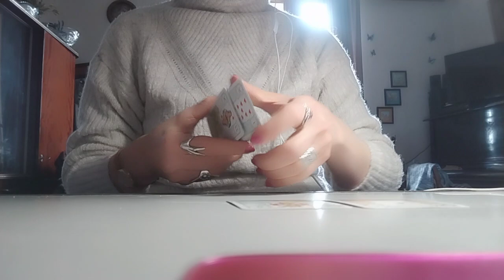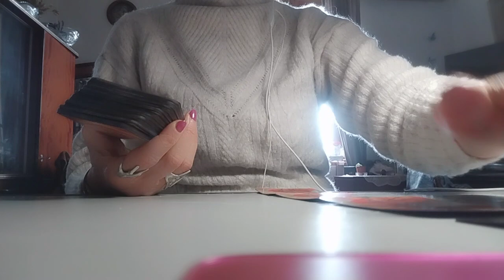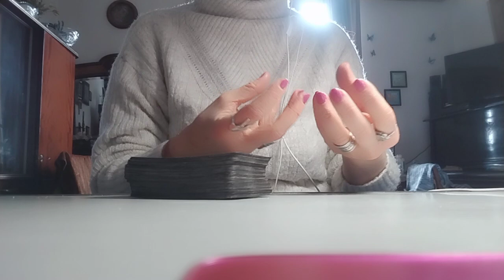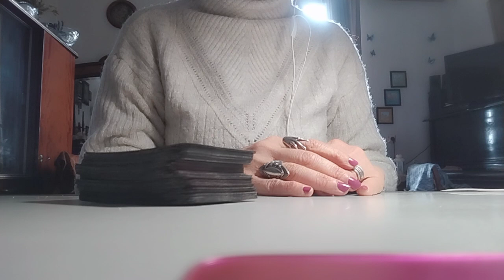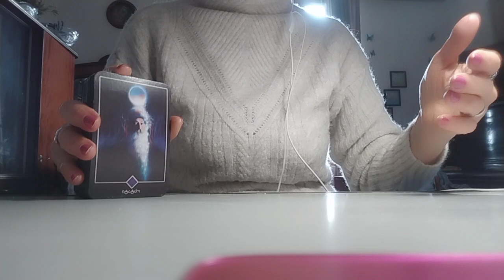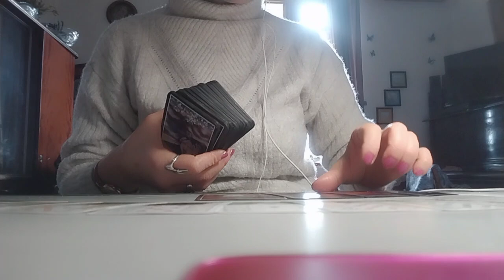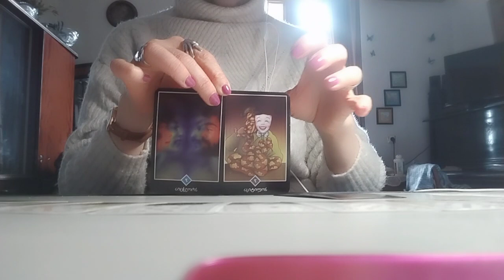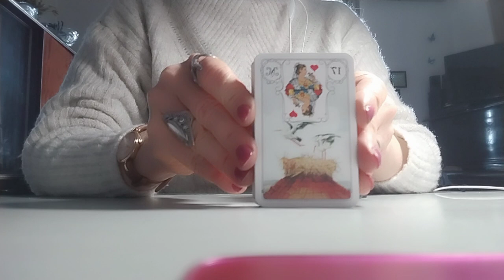..რისი გეშინიათ ყველაზე მეტად? რა მოიჩქარის თქვენს ცხოვრებაში? – 2 ვარიანტი ✨🃏✨